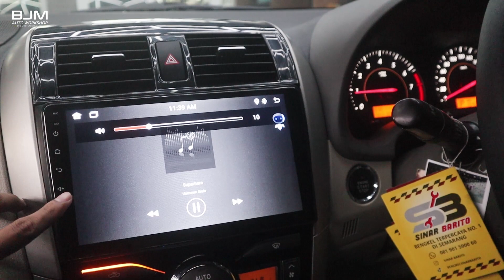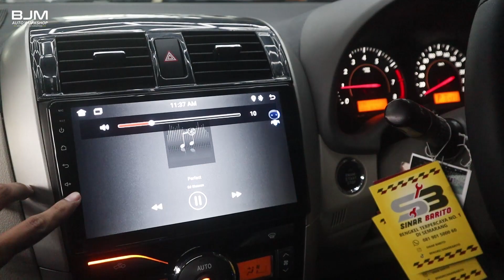Tambah nyaman dengan AUDIO ini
Kali ini kedatangan mobil Toyota Corolla Altis yang mau upgrade Audio nya, biar saat perjalanan bisa dengerin musik dengan kualitas Audio yg top 😁. . Mobil ini telah di pasang Processor, Subwoofer kolong, juga speaker dr JBL. Hasil audionya bener2 jernih, bassnya dapet, vocal nya dapet. Pastinya joss bngttt

BJM Auto Workshop
Office : Jl Jend Sudirman 124 Smg
Workshop 1 :Jl Jend Sudirman 128 Smg
Workshop 2 : Jl Sri Kuncoro 3 no 121 Smg
Booking Jadwal
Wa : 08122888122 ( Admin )